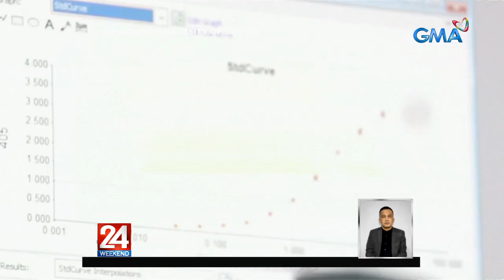Bakuna ng Astrazeneca, mas mababa ang efficacy kontra sa South Africa variant, ... | 24 Oras Weekend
Bakuna ng Astrazeneca, mas mababa ang efficacy kontra sa South Africa variant, batay sa kanilang pag-aaral

24 Oras is GMA Network’s flagship newscast, anchored by Mike Enriquez and Mel Tiangco. It airs on GMA-7 Mondays to Fridays at 6:30 PM (PHL Time) and on weekends at 5:30 PM.